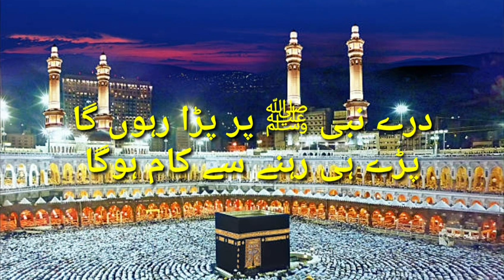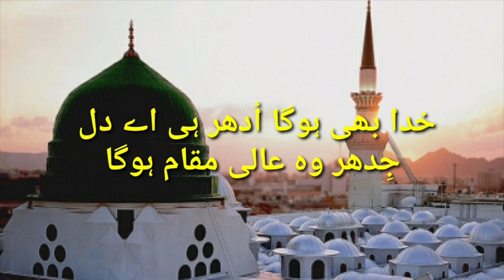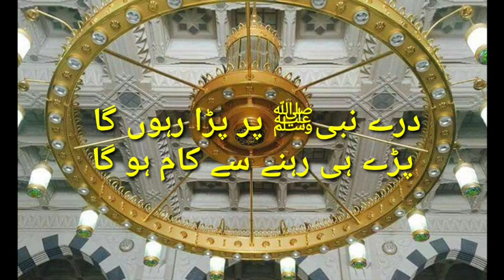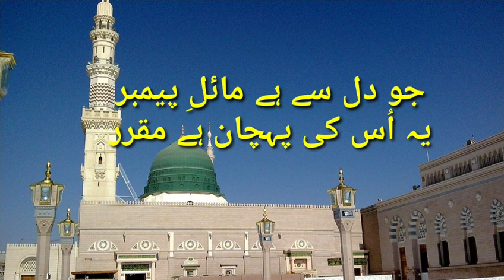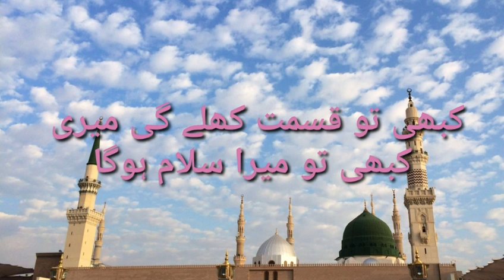Dar-e-Nabi par para rahoon ga | With Urdu Lyrics |Very Beautiful Heart Touching Naat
Dar-e-Nabi par para rahoon ga , Parre hi rehne  se kaam hoga
Kabhi to qismat khule gi meri , Kabhi to mera Salam hoga
dare nabi par para rahoon ga lyrics
naat dare nabi par pada rahunga
naat dare nabi par para rahoon ga full lyrics in urdu.
dare nabi par para rahoon ga lyrics in urdu.
Naat e Paak | Rabi ul awal naat e pak | Islamic video | Jumma Mubarak | Eid Milad Ul Nabi S.A.W | 12 Rabi Ul Awal Naat e Paak | Peophet  Muhamad S.A.W Naat E Rasool E Paak | Jummah Mubarak Naate Sharif | Beautiful
Heart Touching Naat e Pak S.A.W | Best Islamic video | Naat in lyrics | Naat e pak in urdu text | Naat e Rasool with text lyrics | BEAUTIFUL NAAT LYRICS IN URDU | jumma mubarak lyrics naat

I'm uploaded new video on daily basis .
In this Motivational Gateway You can get Motivational Quotes , Stories , Aqwal , Life changing Quotes , Best Urdu Poetry & Golden words.